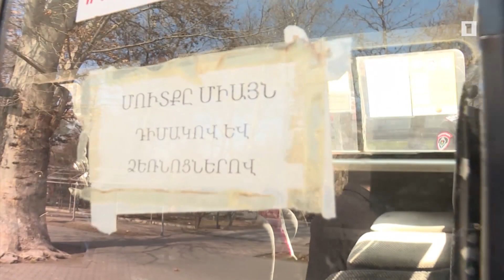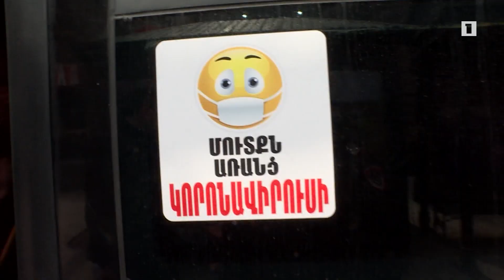Տեսչական մարմինները տրանսպորտում ստուգայցեր են իրականացնում